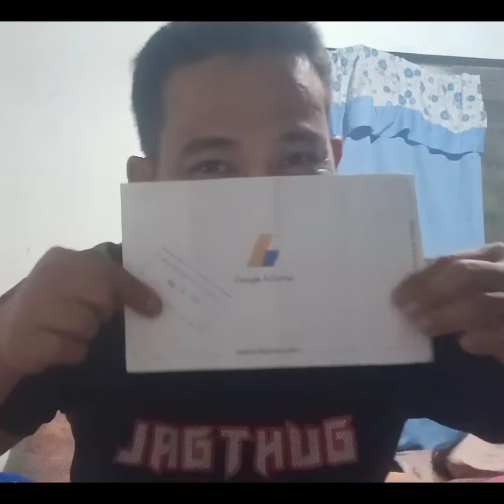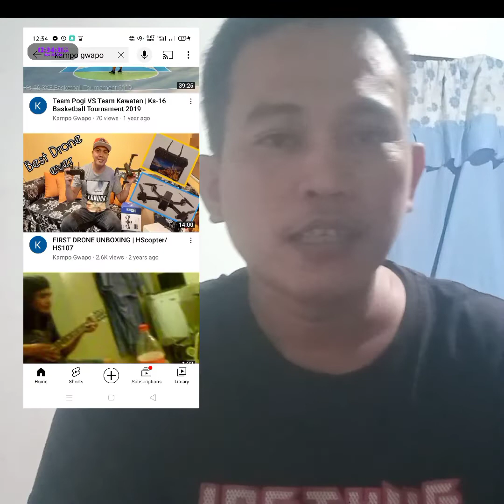Dumating narin sa wakas Ang aking PINa ka hihintay na GOOGLE ADSENSE PIN.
Dumating na aking Google AdSense PIN